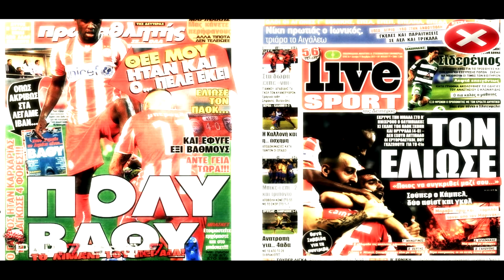ΟΛΥΜΠΙΑΚΟΣ - ΠΑΟΚ | 4 - 0 | ΚΑΝΩ ΜΠΑΜ! | 2013/14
Η τεράστια νίκη του Θρύλου μας επί του ΠΑΟΚ με 4 - 0 μέσα στον ΝΑΟ μας!

★PaP.7.GeO.7.★